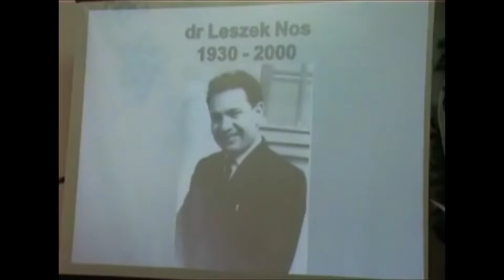Michałowo. Nadanie Praw Miejskich.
Uroczysta sesja z nadania praw miejskich. 30 stycznia 2009